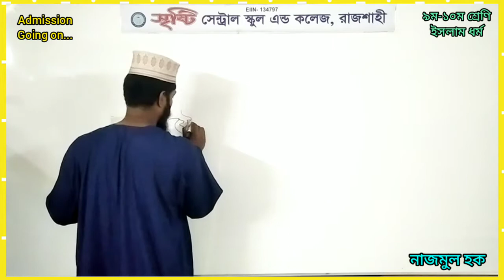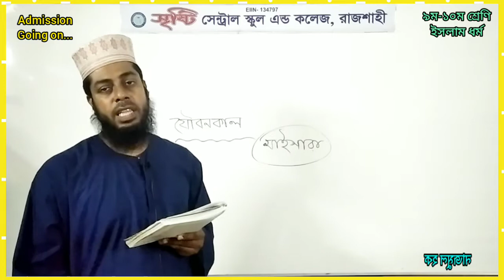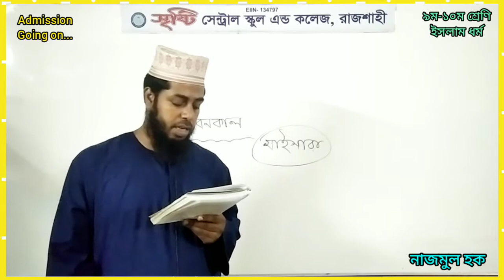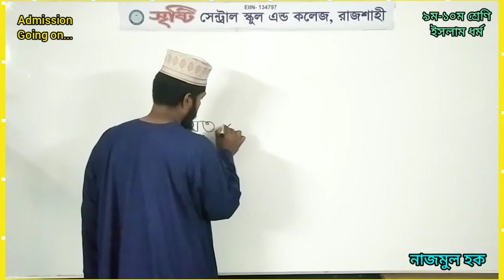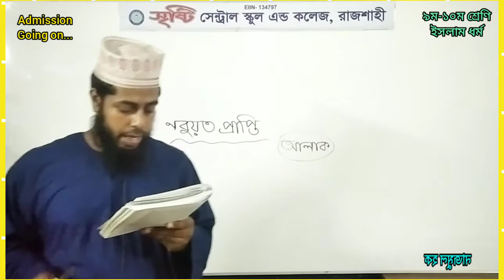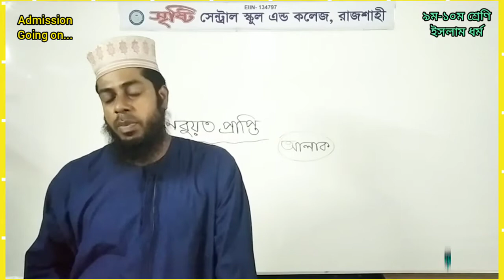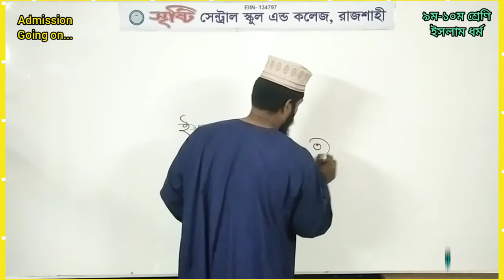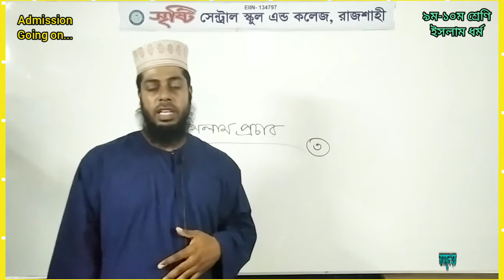ইসলাম ও নৈতিক শিক্ষা নবম ও দশম শ্রেণি ০১